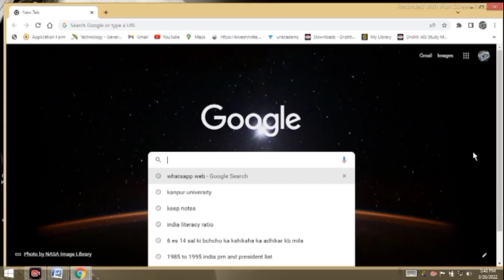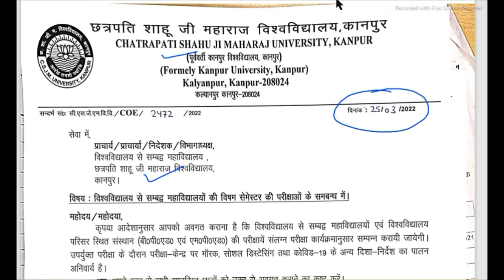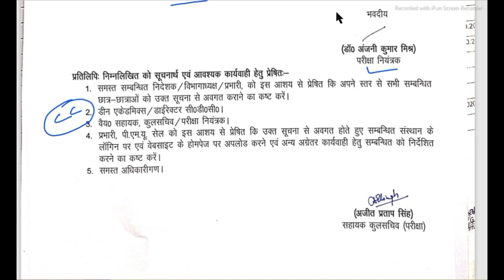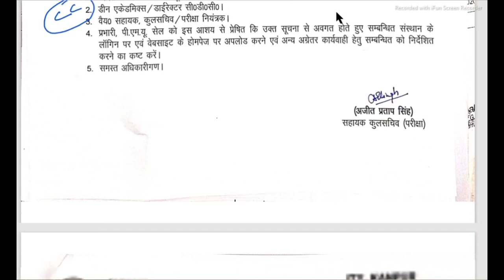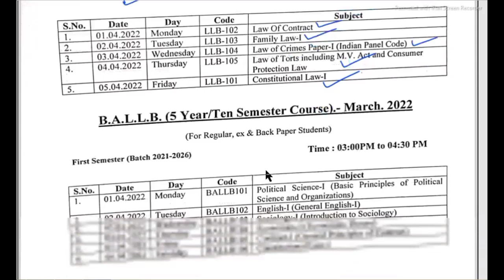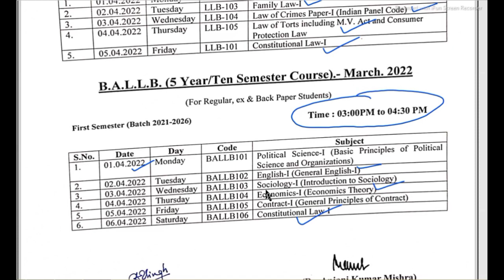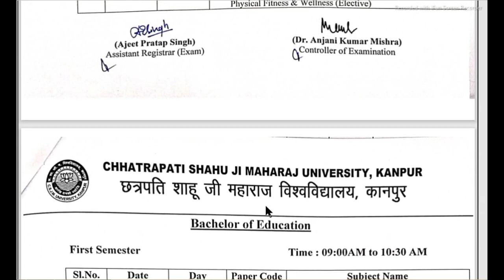LL.B Ba. LL.B 2021 batch || 1st semester schedule || scheme || kanpur university || Mcq exam ।।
constitutional law 2nd objective question for llb/ballb 2nd semester
Constitutional Law - II LLB/BALLB 2 Sem
llb second semester paper
kanpur university
mcq based exam paper

LLb first semsester exam||mcq based||csjm kanpur university||law ||paper five||LAW of torts||apkarya
LLb first semsester exam
Law
part 1
mcq question
csjm kanpur
law

 csjm kanpur university,
mcq, mcq question,
kanpur university ka news,
kanpur university latest news,
mcq tricks,
mcq exam kaise hota hai,
mcq online exam,
llb course details,
 ba llb course subjects
Law
kanpur university
l csjm kanpur university,
mcq, mcq question,
mcq tricks,
mcq online exam,
llb course details,

Lkanpur university
lcsjm kanpur university,
mcq, mcq question,
mcq tricks,
mcq online exam,
llb course details,

Law
part 1
mcq question
csjm kanpur
law
llb 2nd semester lectures
llb 2nd semester objective question
Constitutional law
LLB EXAM
BA LLB
Kanpur university